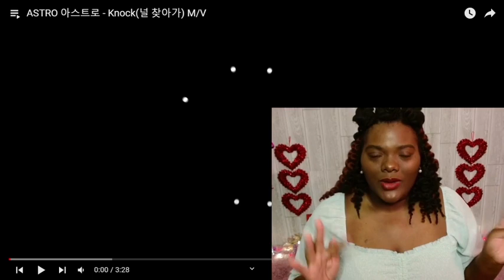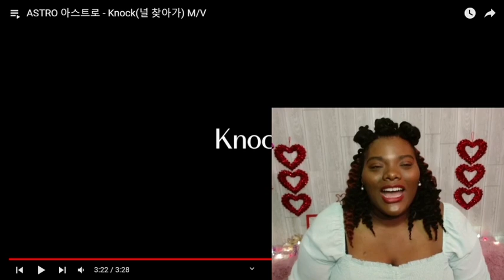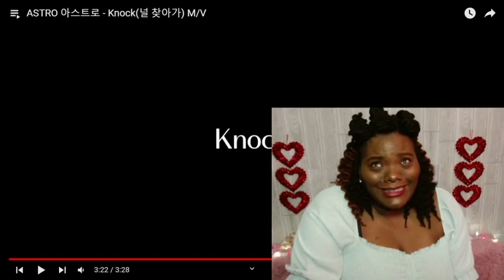ASTRO 아스트로 - Knock(널 찾아가) M/V reaction // Astro week